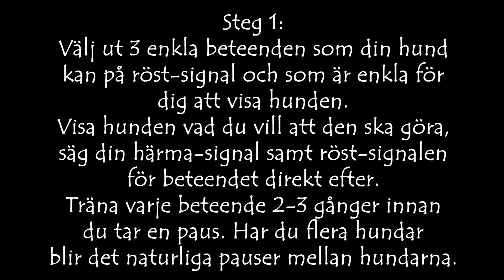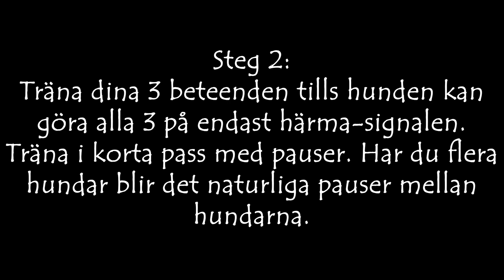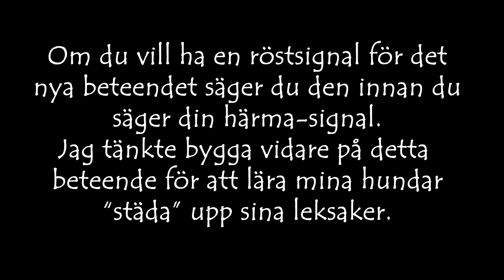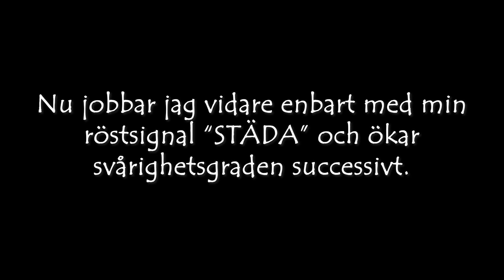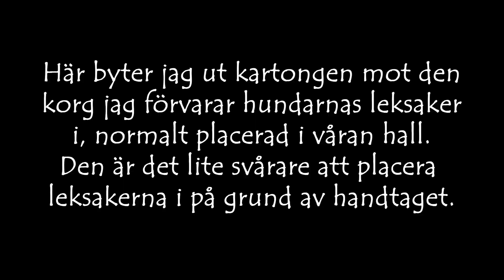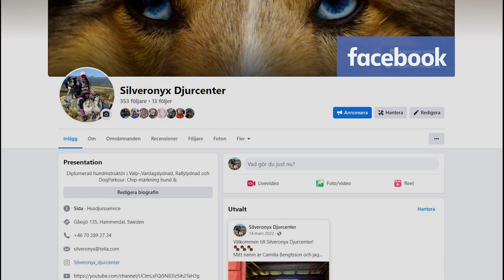Lär din hund att härma dig "Do as I do"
Det finns många olika sätt att lära djur nya beteenden. I den här videon använder jag mig av härmatekniken ”Do as I Do” för att lära mina hundar att ”städa” upp sina leksaker.